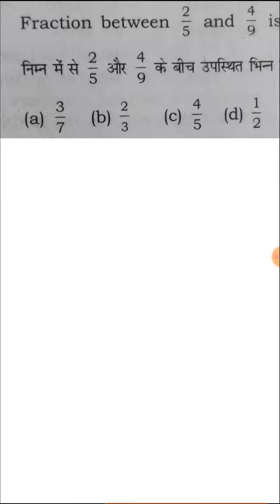Maths Magic Q-3